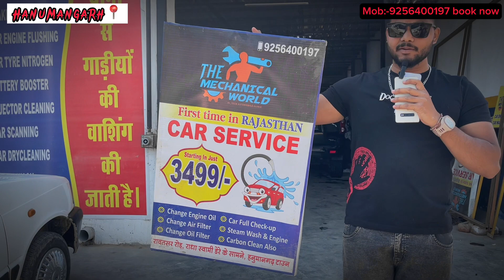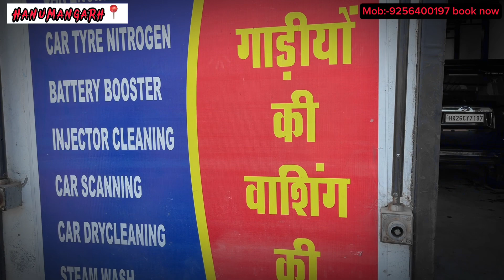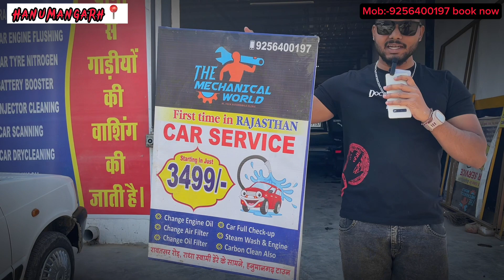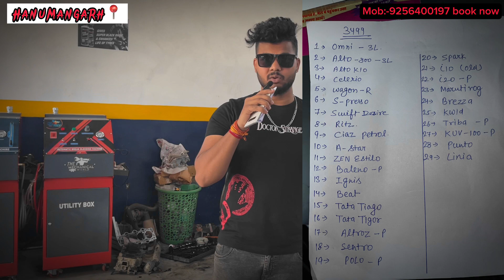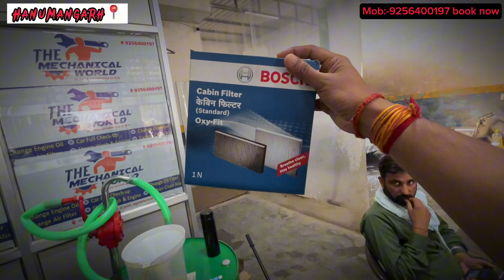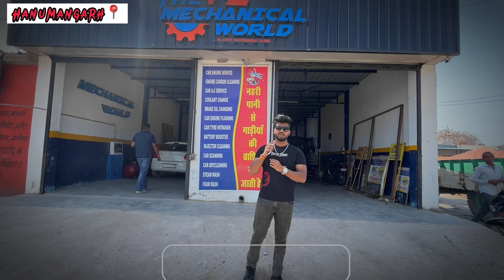अब कार की सर्विस का झंझट खतम | सिर्फ़ 3500/-rs के अंदर मिलेगा बहुत कुछ | decarbonisation free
TIMECODES

0:00 -intro

3:45 -owner se baat cheet

7:00 -decarbonisation

8:50 -normal washing

9:25 -steam washing

10:45 -foam washing details

12:06 -castrol oil and bosch filters

13:10 - engine repairing

14:00 -car service and oil change

Today's I'm Sharing about (THE MACHANICAL WORLD )Hanumangarh ❤️❤️❤️

SHOPS NAME:-THE MACHANICAL WORLD

LOCATION :-Hanumangarh TOWN,rawatsar road , radha swami dera ke samne,

CAR ENGINE SERVICE

COOLANT CHANGE

BRAKE OIL CHANGING

CAR ENGINE FLUSHING

CAR TYRE NITROGEN

BATTERY BOOSTER

CAR SCANNING

CAR DRYCLEANING

STEAM WASH

FOAM WASH

Make sure to book your slot before 25th march 2024❤️